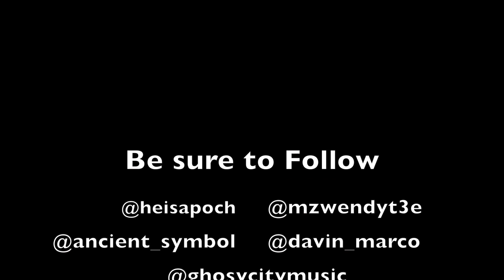Ancient Symbol photoshoot promo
a Fifth World Vision presents @heisapoch
Ancient Symbol clothing line @ancient_symbol
photographer @wendytranartistry
song: a product of cali by apoch ft. prezzy